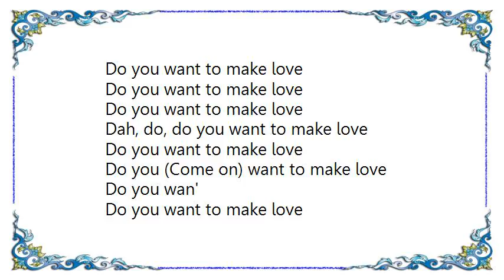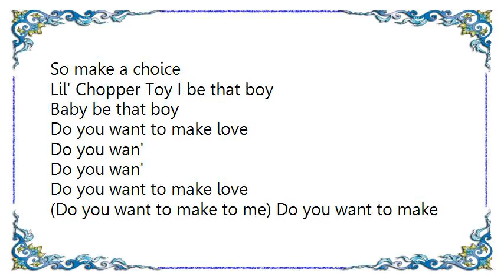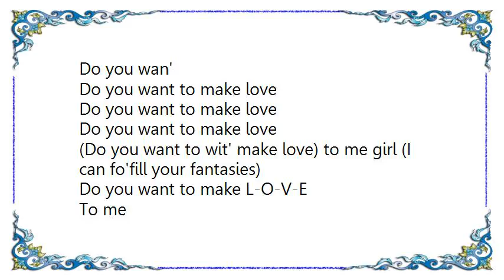Baby D - Do You Wanna Lyrics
Ma don't act you know how it goes seventy-five double o with a hole in the roof
Put on some Marvin Gaye so we can get lose
You just met me, well I just met you
No time to waste or no time to talk
Get a couple of friends so we can set it off
In the hotel, motel, Holiday Inn or Marriott Suite
You know I'm-a freak wit' it
Late night creep wit' it
At home while yo' momma in the bed
She sleep wit' it
Got game fo' day's
I got you mind all in amaze
And she slept the night away
In the skinny it be the game we play
So make a choice
Lil' Chopper Toy I be that boy
Baby be that boy
Do you want to make love

Do you wan'
Do you wan'
(Do you want to make to me) Do you want to make love (Do you want to make to me)
(I can fo'fill your fantasies) Do you want to make love (uh)
Do you want to make love (I can fo' fill your fantasies)
(Do you want to wit' make love) to me girl (I can fo'fill your fantasies)

Do you want to make L-O-V-E
To me
All night long, no sleep
Do you want to have sex wit' me
It's like ecstasy
I'll make you swish you' toes
Make you' body roll
Late night creepin'
Two-way beepin' all on my mind
As I'm freakin'
Pullin up to yo' crib on some dub's
Smellin' like smoke comin' just from the club
But it's alright, it's OK
Do you want to make love anyway
How you like it from the back
Holla at me I can work that

Do you wan'
Do you wan'
Do you want to make (Do you want to make to me) love

Do you wan'
Do you wan'
Do you want to make love (Do you want to make to me)

Do you wan'
(Do you want to wit' make love) to me girl
(I can fo'fill your fantasies)
Dah, do, do you want to make love
Do you want to make love to me girl

(Do you want to make to me) Do you want to make to me
(Do you want to make to me)
(I can fo'fill your fantasies, uh, I can fo'fill your fantasies)

To me girl fo' fill yo' fantasies